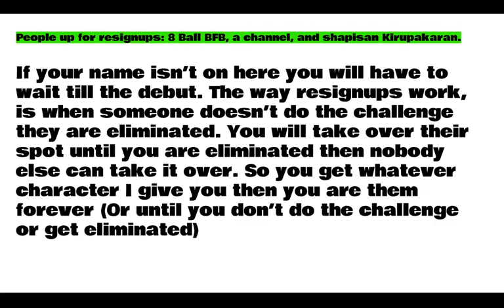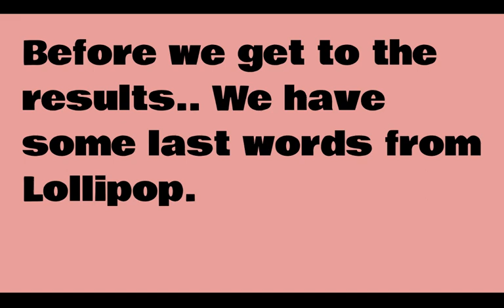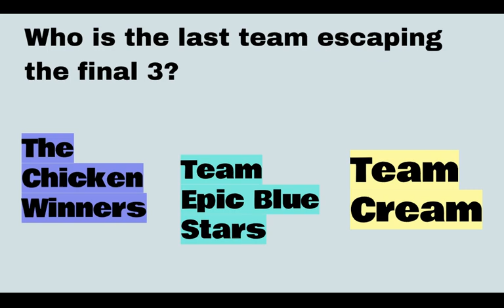BFB's Exotic Camp 7A "Not too fast"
Vote someone in the comments to be eliminated.

When I said "whatever team doesn't fade away will be eliminated" I meant they will be up for elimination